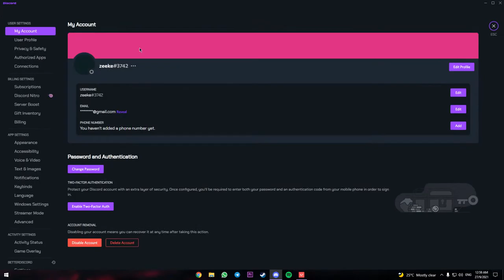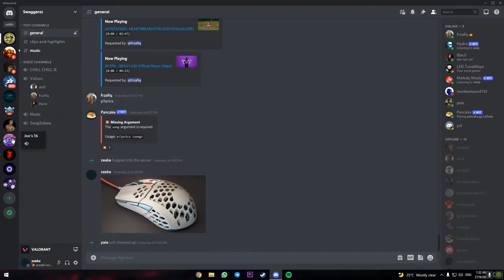bombastik ayyooo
GPU: NVIDIA GeForce GTX 960
CPU: Intel(R) Core(TM) i5-6500 CPU @ 3.20GHz
Memory: 8 GB RAM (7.95 GB RAM usable)
Current resolution: 1920 x 1080, 165Hz
Operating system: